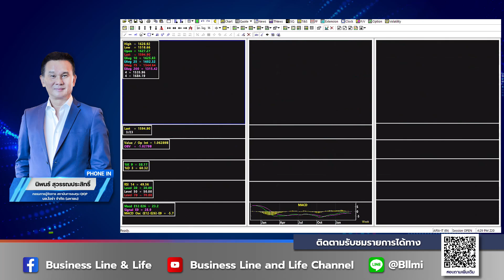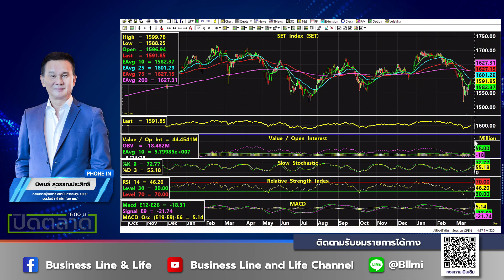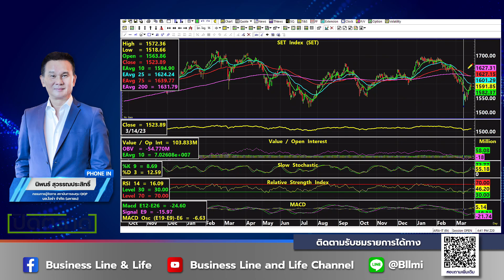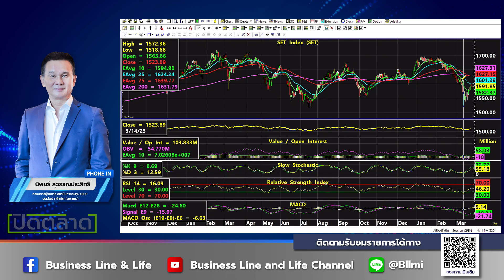นิพนธ์ สุวรรณประสิทธิ์ 24-03-66 On Business Line & Life